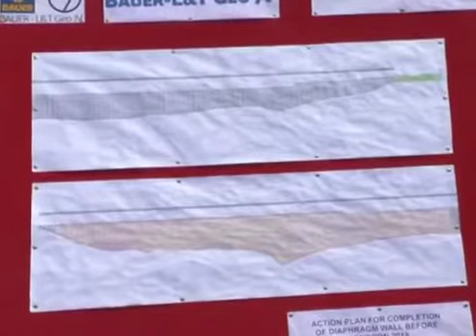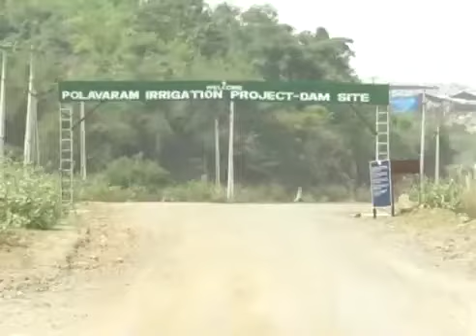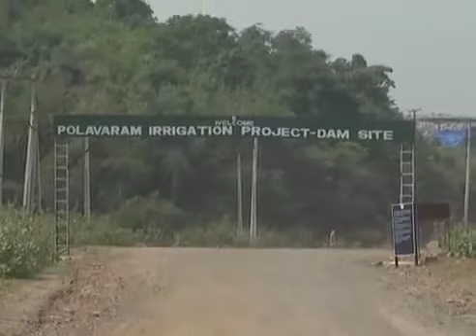Andhra Pradesh MLA'S Visit Polvaram Project!! nandamuri bala krishna !! TDP